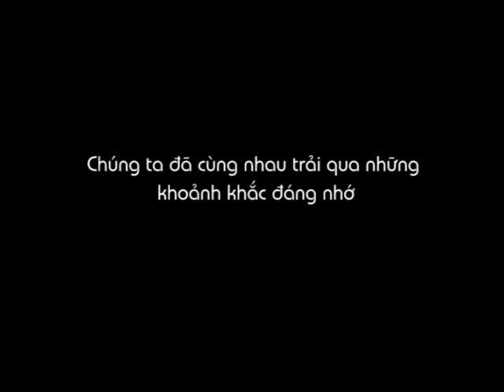Cuối mùa nhan sắc Intro M07DH.wmv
Ngày sinh hoạt lớp mang chủ đề CUỐI MÙA NHAN SẮC của MT07DH DH Kiến Trúc TPHCM